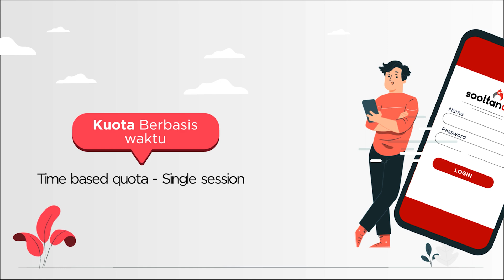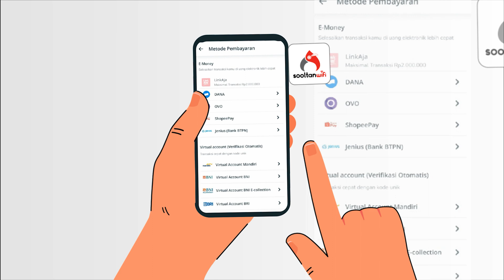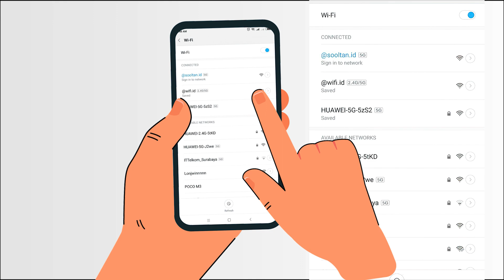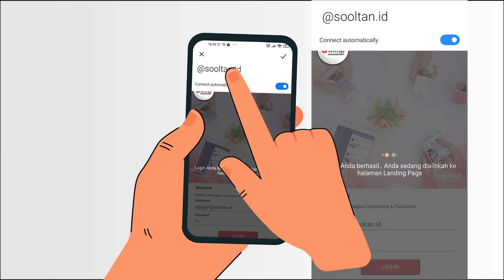Video Motion Graphic Project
Progress
- Storyline use Microsoft Excel or Power Point
- Storyboard use Adobe Illustrator or Photoshop
- Take Voice Over use Adobe Audition
- Motion use Adobe After Effect
- Compositing & Editing use Adobe Premiere

November 2022